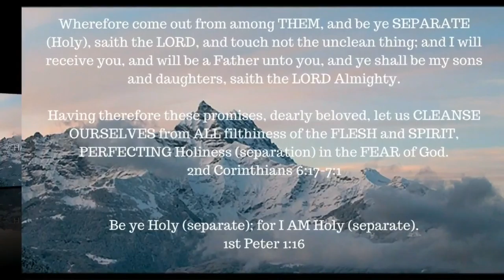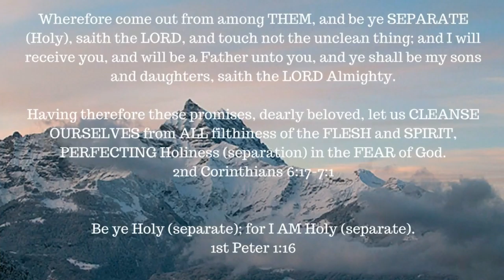ONE A DAY for the soul -- 7-9-17 -- Micah 7:9